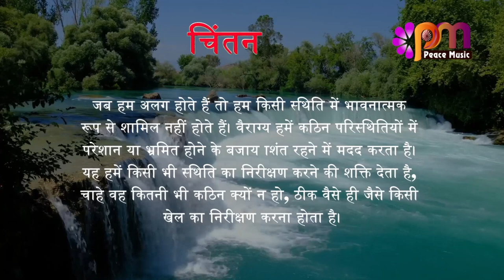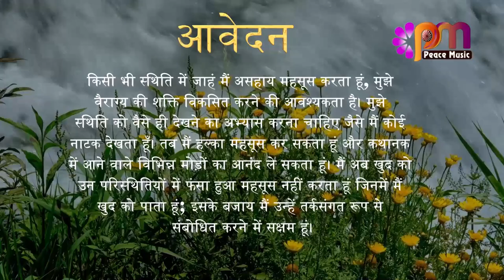10 नवंबर 2023 आज का सुविचार